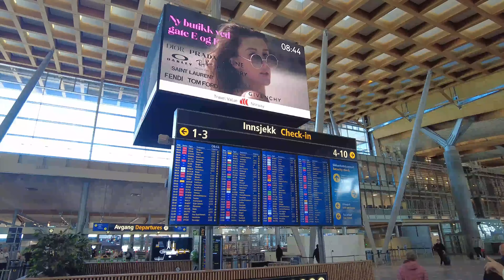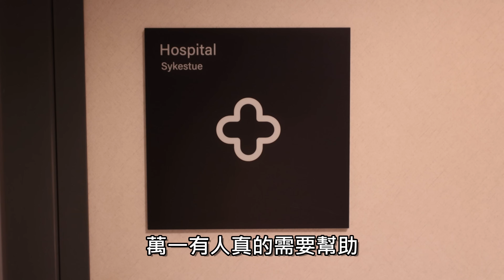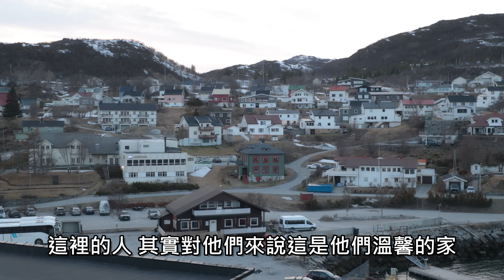只要台幣30000元！搭挪威北極圈郵輪Havila Capella號！沿挪威峽灣前往俄羅斯邊界！巴倫支海航海體驗😝從Tromsø到Kirkenes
★「🚢蜜拉士愷的郵輪情報社群」(如人數爆滿請加第二群)

★著作：
《慢聊波蘭：波蘭女孩x台灣男孩蜜拉士愷的實境生活》
《波蘭女孩X台灣男孩 甜蜜愛戀全紀錄》
《波蘭自助超簡單：波蘭女孩X台灣男孩帶你去旅行(最新版)》
《別笑！用撲克牌學波蘭語：波蘭語旅遊單字．會話卡》

★基礎波蘭文線上課程影片，無限次重複觀看

Line@ ➭ 搜尋@awg7074y
更深的波蘭體驗★蜜拉士愷